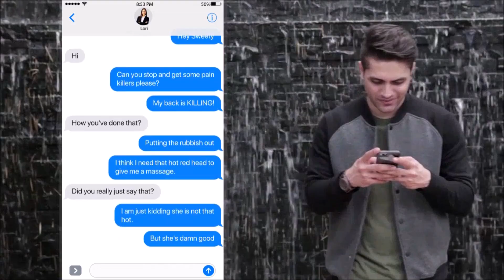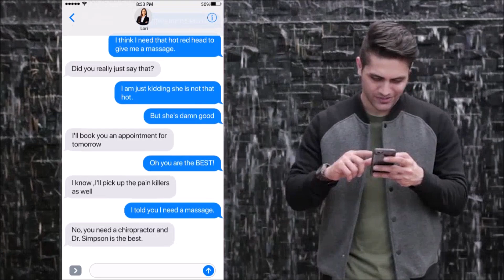video marketing agency nottingham,video production nottingham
4X  As Many Consumers Prefer Watching A Video About A Product Than Reading About It

About 74% Of Consumers Who Watch A Product Explainer Video End Up Purchasing The Product

Customers Are About 50% More Likely To Read An Email With A Video Link Inside

51% Of All Video Plays Are On Mobile Devices

86% Of Consumers Say Personalization Plays A Role In Their Purchase Decisions.

62% Of Consumers Have Chosen, Recommended Or Paid More For A Brand That Provides A Personalized Experience.

32% Of Brands Said Their Lack Of Relevant, Easy To Use Technology Is A Major Challenge To Their Personalisation Efforts.
video marketing agency nottingham,video production nottingham,video marketing nottingham,video content agency nottingham,video production services nottingham,
video production company nottingham,corporate video production agency nottingham,corporate video production company nottingham